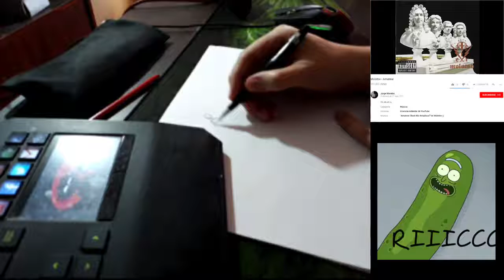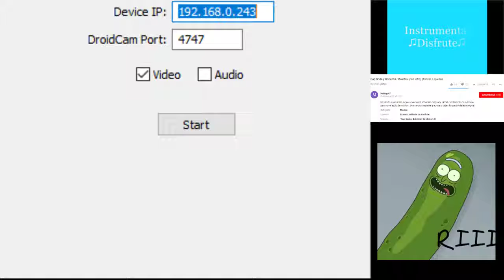[340 de 1000 dibujos]